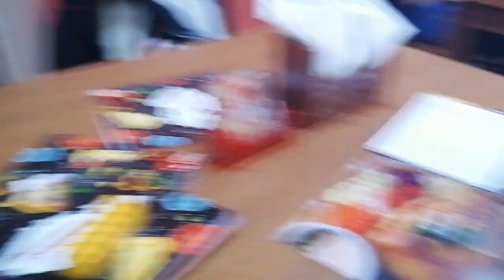VLOG | 🇦🇹 Weihnachten zu Hause in Tschechien // 🇨🇿 Vánoce doma v Česku (titulky)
🇦🇹 Kann etwas schöner sein als die Weihnachtszeit mit den Liebsten zu verbringen?
🇨🇿 Může být něco hezčího než strávit vánoční čas s blízkými?

- Joy To The World von Audionautix unterliegt der Lizenz Creative-Commons-Lizenz "Namensnennung 4.0".